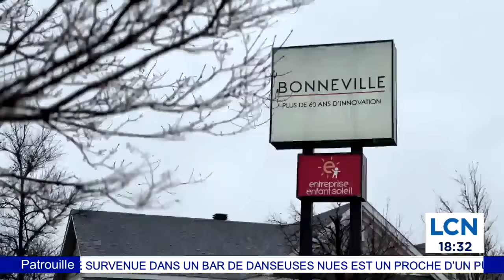Les industries Bonneville : une entreprise d'environ 400 employés - reportage